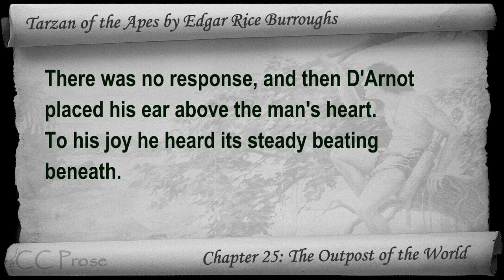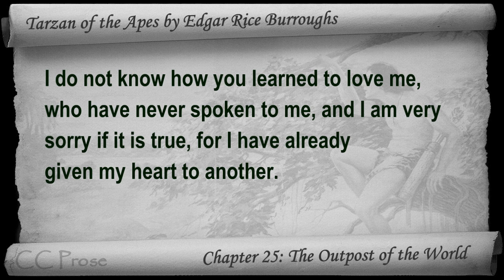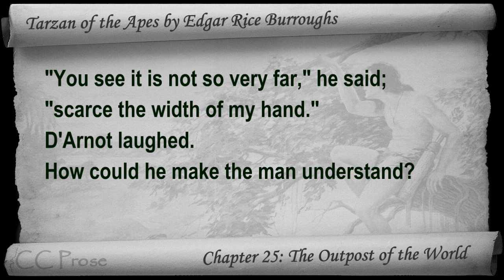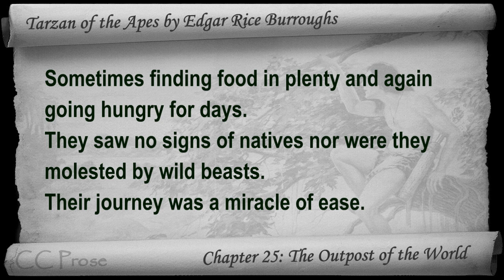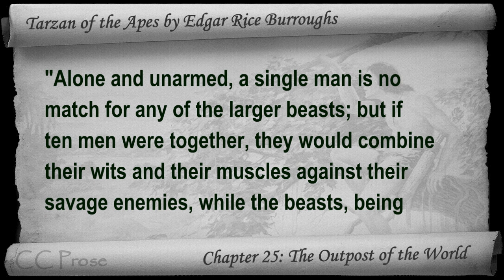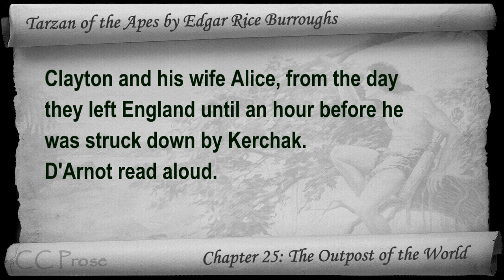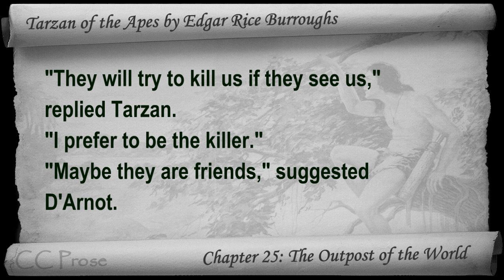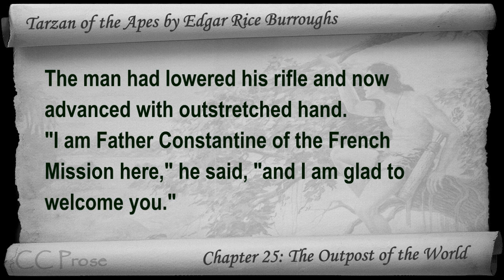Chapter 25 - Tarzan of the Apes by Edgar Rice Burroughs - The Outpost of the World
Chapter 25: The Outpost of the World. Classic Literature VideoBook with synchronized text, interactive transcript, and closed captions in multiple languages. Audio courtesy of Librivox. Read by Mark F. Smith.